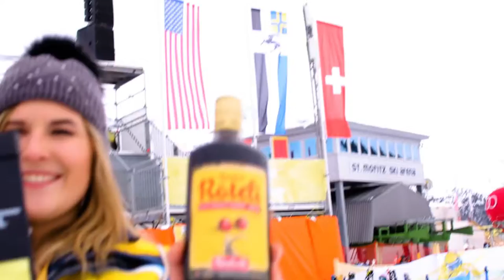Challenge of the Day - Bündner Röteli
Challenge of the Day: Have you ever tasted the "Bündner Röteli"?